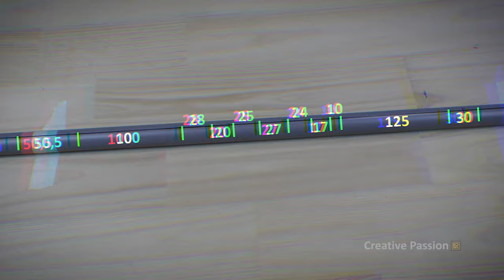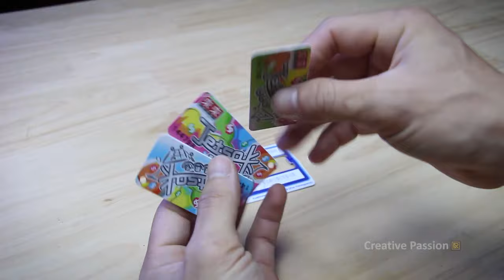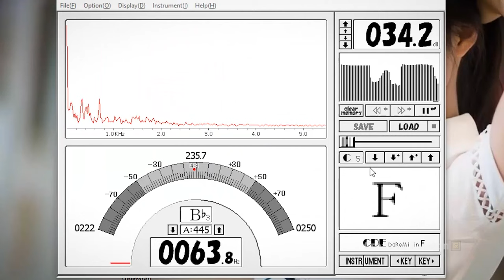How To Make Flute With Simple PVC Pipe.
In this video, I will show you how to create a flute with a simple pvc pipe. This is a special kind of flute of ethnic people in Vietnam and some countries in the world.

Material:
- PVC pipe outside 21mm phi in 18mm
- Plastic card
- 502 glue
- Candle glue
- Assemble paper types
with some other tools.

Don't forget to press the REGISTER channel button to see the latest videos!

THANK YOU FOR YOU WATCH VIDEO!